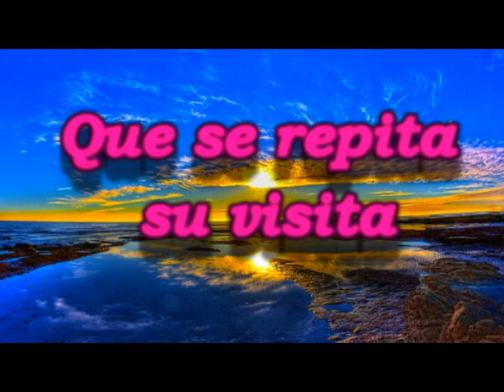Yimary Wong - El Ultimo Deiscurso